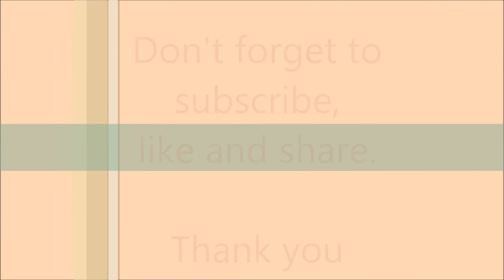درس مهم جدا عظيم النفع في تنزيه و توحيد الله عز وجل واستدلال عقلي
محَمَّدٌ ﷺ نُورُ الدَّهْرِ وأَكْثَر

عِـلْـمُ الـديِن حَيَاةُ الإِسْــــلام

قالَ الله تعالى { يَرْفَعِ اللهُ الَّذِينَ ءامَنُوا مِنكُمْ وَالَّذِينَ أُوتُوا الْعِلْمَ دَرَجَاتٍ }

وقالَ عزَّ وجلَّ { قُلْ هَلْ يَسْتَوِي الَّذِينَ يَعْلَمُونَ وَالَّذِينَ لا يَعْلَمُونَ }

درس مهم جدا عظيم النفع في تنزيه و توحيد الله عز وجل واستدلال عقلي من أجمل ما قيل في تنزيه الله عن مشابهة الخلق باي وجه من الوجوه

بصوت فضيلة الشيخ الدكتور نبيل الشريف رزقه الله مقام الإحسان وجزاه الله عنا خيرا

اللَّهُمَّ فقهنا في الدين واجعلنا خدَّامًا له​